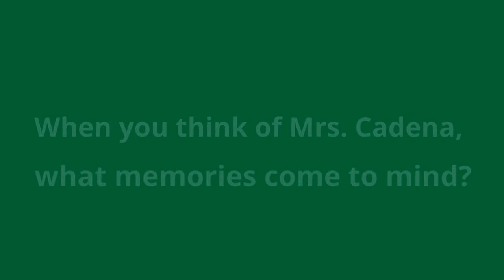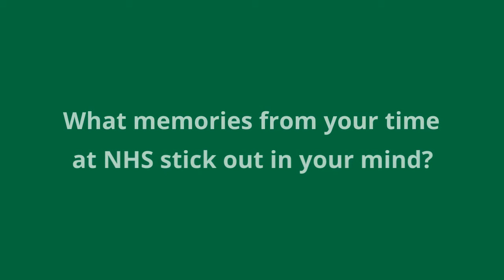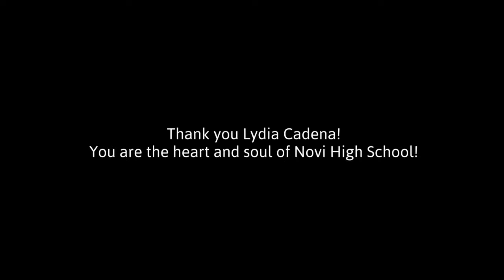1-25-22 Cat's Eye News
1-25-22 Cat's Eye News